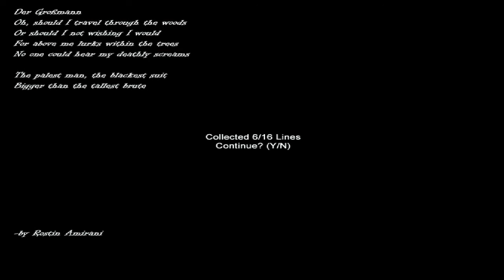Slender Hospice Failed Attempt(Random Slenderman)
Slenderman is scary, and pretty random.